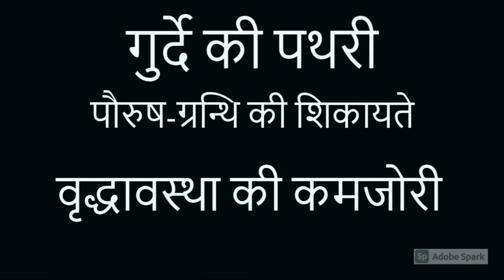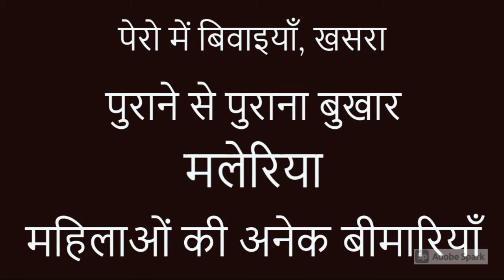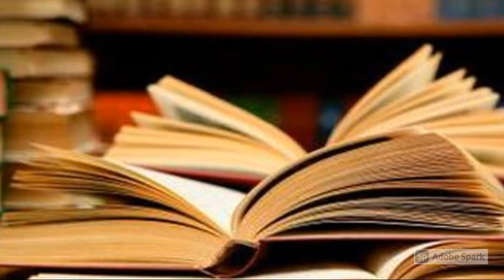सुबह खाली पेट तुलसी खाने के फायदे 1 करोड़ खर्च करके भी नहीं मिलेंगे खाने से खत्म होते है भयंकर रोग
सभी रोगों की एक दवा तुलसी | तुलसी किन किन बीमारियों में फायदेमंद | Tulsi ke fayde | benefits of tulsi | Health Benefits of Tulsi (Indian Holy Basil) | तुलसी लेने का सही तरीका | सुबह खाली पेट तुलसी खाने के फायदे 1 करोड़ खर्च करके भी नहीं मिलेंगे खाने से खत्म होते है भयंकर रोग

तुलसी को हमारे देश में एक पवित्र पौधा माना जाता है | तुलसी हर घर में पाई जाती है और इसकी देवी की तरह से पूजा भी होती है |  धार्मिक महत्व के साथ साथ तुलसी स्वास्थ्य की दृष्टि से भी बहुत महत्वपूर्ण है! | आयुर्वेद मे तुलसी का उपयोग औषधियाँ बनाने के लिए किया जाता है | तुलसी हमारे शरीर के लिए एंटीऑक्सीडेंट, एंटीबैक्टेरिया, एंटीफंगल व एंटीबायोटिक का काम करती है

Friends, Iss video me tulsi ke fayde, tulsi ke patte khane ke faydo ke bare me vistar se bataya gya hai aur sath hi ye bhi btaya gyaa hai ki tulsi ke patto ke sevan karne ki sahi vidhi kya hai .

COVER TPOIC=
तुलसी किन किन बीमारियों में फायदेमंद
Tulsi ke fayde
benefits of tulsi
tulsi ke patte khane ke fayde
tulsi ke fayde kya kya hai
tulsi se kya hota hai
tulsi ke patte se khansi ka ilaj
tulsi ke fayde bataiye
tulsi ke patte
tulsi
tulsi ka mahatva
tulsi ka mahatva kya hai
benefits of tulsi leaf
तुलसी लेने का सही तरीका
तुलसी लेने की सही विधि
tulsi lene ki sahi vidhi
tulsi lene ka tarika
tulsi ka paudha ke fayde
tulsi se kon kon si bimariya thik hoti hai